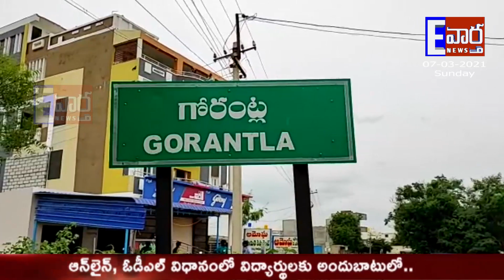YSR కాంగ్రెస్ పార్టీకి చెందిన వంద కుటుంబాలు ఆదివారం తెలుగుదేశం పార్టీలో చేరారు || EENATI VARTHA NEWS